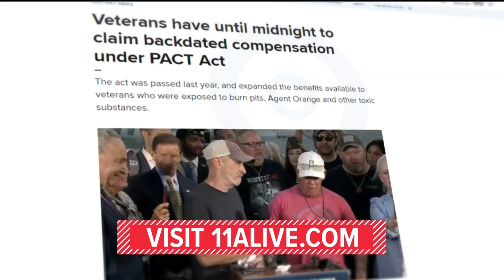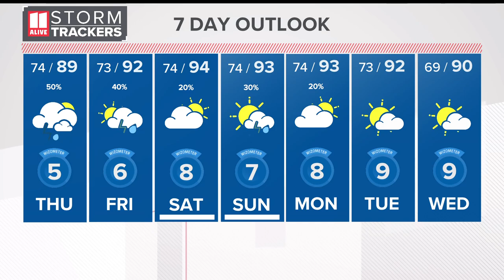Tracking storms to metro Atlanta | Timeline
11Alive is tracking the latest weather developments as rain moves in.